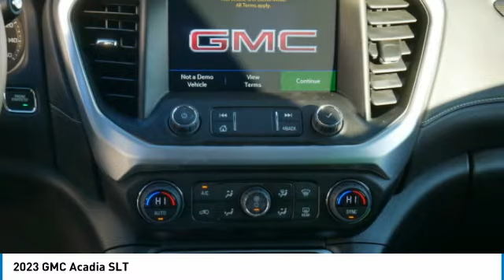2023 GMC Acadia Forest Lake Minneapolis St. Paul 23050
2023 GMC Acadia SLT

131 19th St. SW

AWD, 3.6L V6, Heated Steering Wheel, Heated and Cooled Front Seats, Hands Free Power Liftgate, **Preferred Package: Heated Rear Outboard Seats, Memory Package, Power Folding and Adjustable Heated Outside Mirrors W/ Integrated Turn Signals, Heated Steering Wheel, Power Tilt and Telescopic Steering Column, 8 Way Power Adjustable Power Passenger Seat, Power Passenger Lumbar Control,** **Trailering Package: Hitch Guidance, Hitch Guidance W/ Hitch View, Heavy Duty Cooling System,** **Elevation Edition: 20 Aluminum Wheels, All Season H Rated Blackwall Tires, Black Roof Rails,** Keyless Entry, Remote Start, Push Button Start, 8 Diagonal GMC Infotainment Screen, Safety Alert Seat, Rear Seat Reminder, Front and Rear Park Assist, Forward Collision Alert, Automatic Emergency Braking, Front Pedestrian Braking, Following Distance Indicator, Rear Cross Traffic Alert, Lane Keep Assist W/ Lane Departure Warning, Lane Change Alert W/ Side Blind Zone Alert, HD Rear Vision Camera, 9 Speed Automatic Transmission